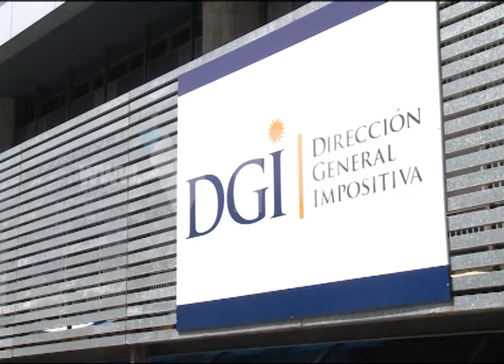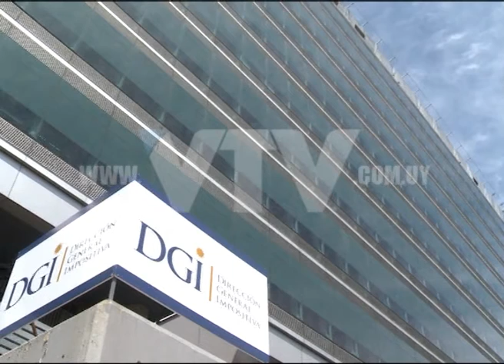VTV NOTICIAS FACTURACIÓN ELECTRÓNICA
Unas 100 personas son citadas por la DGI para explicar el descuento de IVA en facturas de supermercados, que no estarían vinculadas a su actividad profesional.

El Director de rentas, Pablo Ferreri, afirmó que se comprobó la maniobra a través de la facturación electrónica.